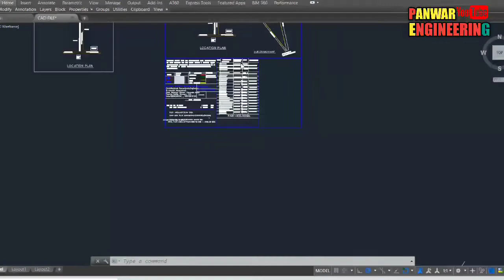Land Plotting/Plot Layout/Plotting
panwarengineering
In This channel You can Learn about Civil Engineering Update Videos which are using nerally in civil Engineering.